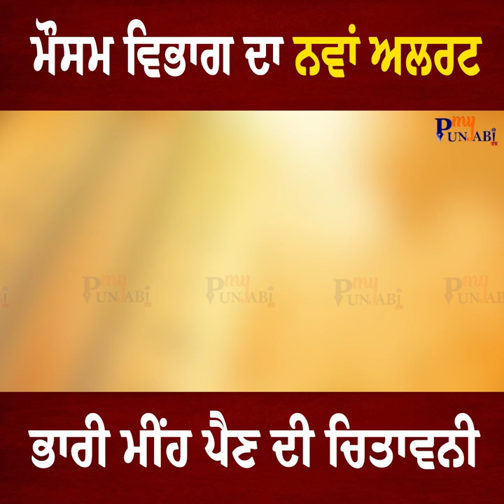Weather News ਮੌਸਮ ਵਿਭਾਗ ਦਾ ਨਵਾਂ ਅਲਰਟ, ਭਾਰੀ ਮੀਂਹ ਪੈਣ ਦੀ ਚਿਤਾਵਨੀ | My Punjabi TV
ਮੌਸਮ ਵਿਭਾਗ ਦਾ ਨਵਾਂ ਅਲਰਟ, ਭਾਰੀ ਮੀਂਹ ਪੈਣ ਦੀ ਚਿਤਾਵਨੀ